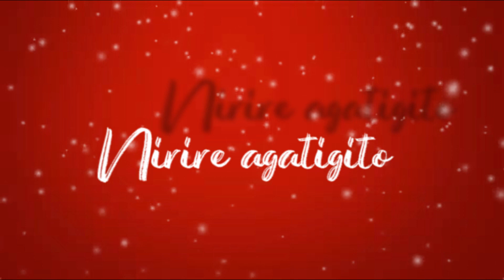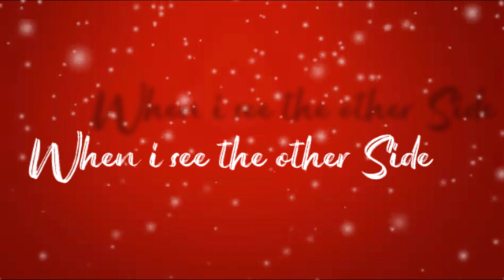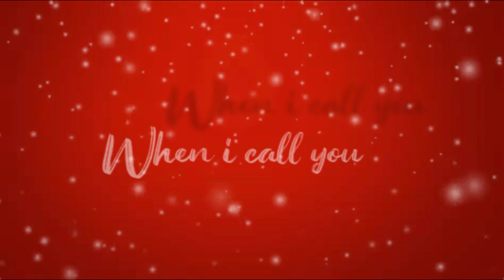Birangize - AB Godwin( Official Video Lyrics)